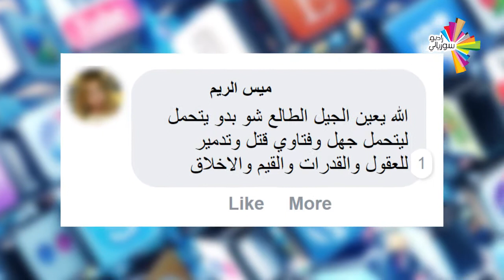القبيسيات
ما الهدف من البيان الذي أصدره النظام السوري بحق تجمع القبيسيات؟ ولماذا يعمل على الحد من أنشطتهن، بعد أن كانوا سنداً له؟